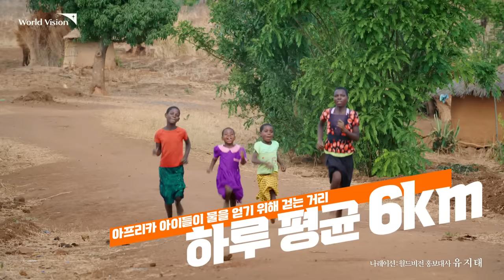10월 14일 전국 7,500명 러너들과 함께하는 착한 기부런 - 깨끗한 물을 선물하는 6KM 기부런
아프리카 아이들에게 깨끗한 물을 선물하는

우리가 6km를 달리는 이유요?

물을 얻기 위해 매일 평균 6km를 걷는
아프리카 아이들을 대신해 걷거나 달리고, 깨끗한 물을 기부하기 위해서죠!

모든 글로벌 6K 참가비는
아프리카 르완다 지역의 식수 위생 사업을 위해 사용되어
아이들과 지역 사회에 깨끗한 물을 선물합니다.

- 신청 기간: 8월 14일(월)~9월 24일(일)
- 오프라인 런: 10월 14일(토), 경기 일산 호수공원 또는 부산 해운대 요트 경기장
- 버추얼런: 10월 14일(토)~11월 26일(일)

아프리카 아이들이 더 이상 6km를 걷지 않고
마을 가까이서 깨끗한 물을 마실 수 있도록 6km를 함께해 주세요!